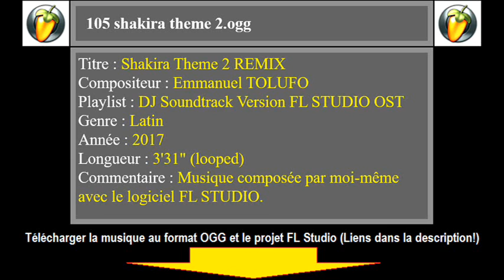DJ SOUNDTRACK - Track105 Music Extended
Titre du morceau : Shakira - Loca (reprise)
Playlist : DJ SOUNDTRACK Version FL STUDIO OST
Piste N°105